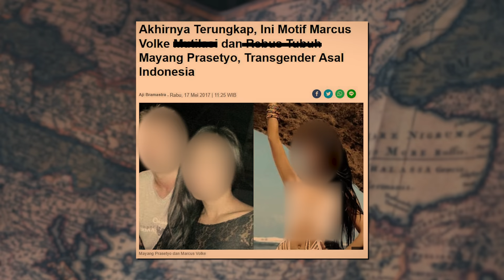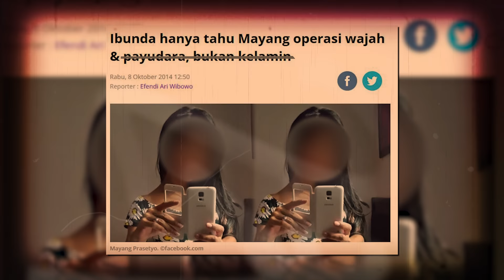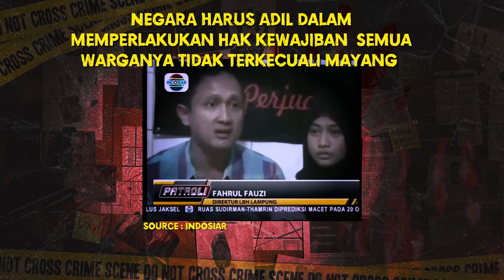TR4NSGENDER INDONESIA JADI SOUP DAGlNG | MAYANG PRASETYO